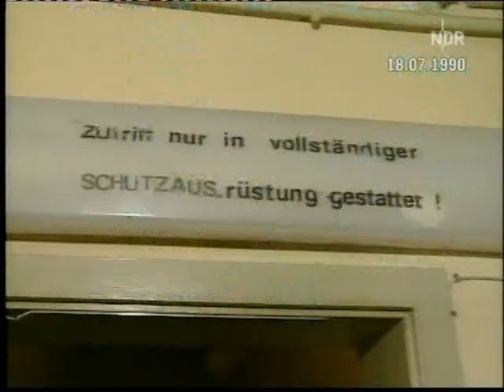Tagesschauausschnitt vom 18. Juli 1990